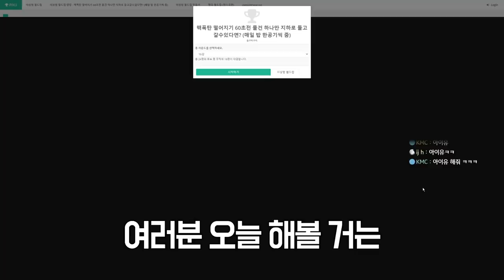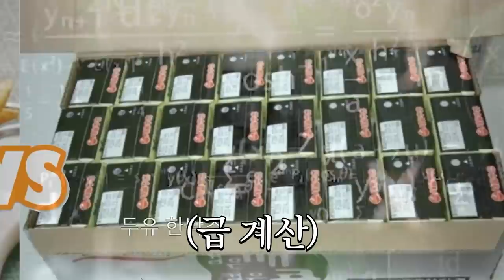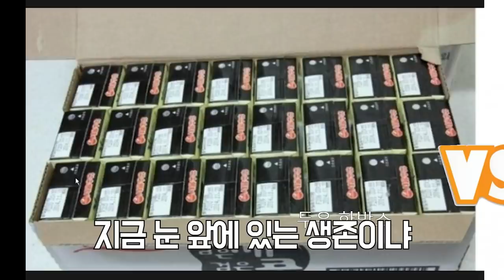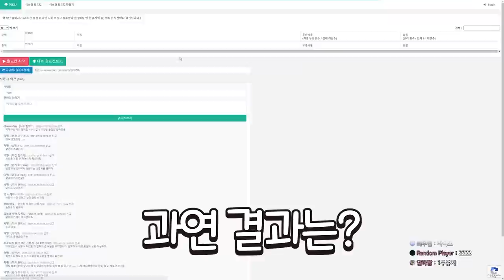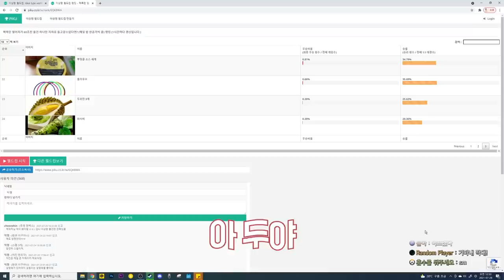핵폭발에서 살아남고 아내폭발에서 사망한 남자